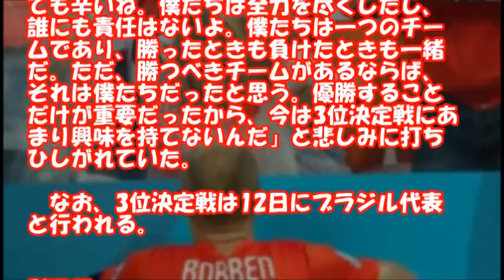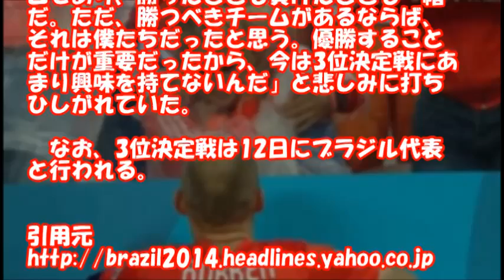オランダ ロッベンの息子がアルゼンチンに敗れ大号泣！！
2014 FIFAワールドカップブラジル(World Cup Brazil)準決勝アルゼンチン(Argentina)戦でPK戦の末に敗れたオランダ(Netherlands)代表。2大会連続での決勝進出を逃し、悲しみの表情を見せるメンバーがロッカールームに引き上げる中、FWアリエン・ロッベン(Aljen Robben)はスタンドへと足を運んだ。

『ガゼッタ・デロ・スポルト』によると、スタンドではロッベンの3人息子の1人ルカ君が号泣しており、隣にいる母親も慰める事が難しい中、ロッベンは我が子に近寄って声を掛けたようだ。

　試合後に取材に応じたロッベンは息子のように涙を見せることはなかったが、「とても辛いね。僕たちは全力を尽くしたし、誰にも責任はないよ。僕たちは一つのチームであり、勝ったときも負けたときも一緒だ。ただ、勝つべきチームがあるならば、それは僕たちだったと思う。優勝することだけが重要だったから、今は3位決定戦にあまり興味を持てないんだ」と悲しみに打ちひしがれていた。

　なお、3位決定戦は12日にブラジル代表と行われる。